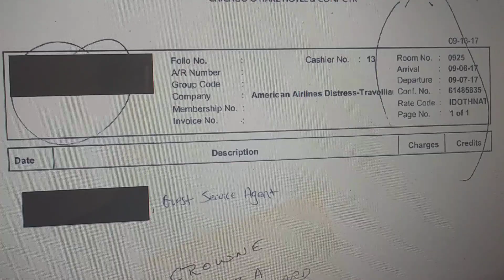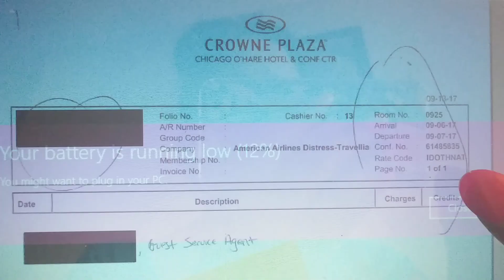Why was she there Sept 6?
Why was Teresas car ever at the hotel om Sept 6th?